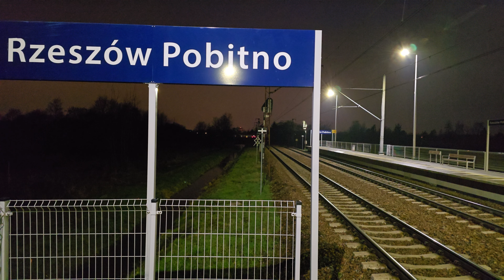EP09-040 + IC GROTTGER do Wrocławia Gł., mija p.o. Rzeszów Pobitno 07.03.2024